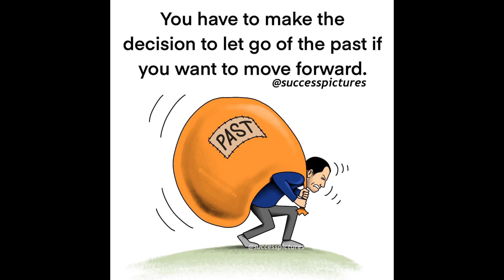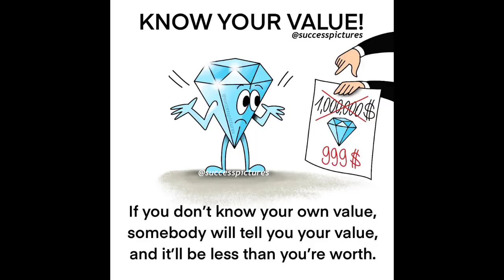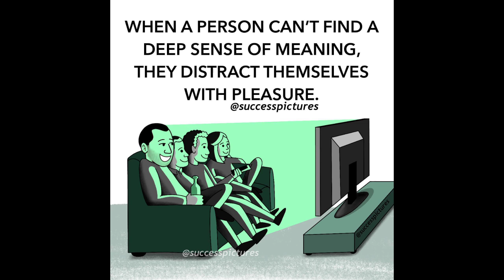Motivational Pictures With Deep Meanings | One Picture Millions Words | Photos With Deep Meaning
Best strong persuasive video - top persuasive pictures with profound significance | one picture million words | helpful and inspirational video

This persuasive video incorporates top strong inspirational pictures with profound significance | one picture millions words | the present miserable reality. This 50 pictures more impressive than words (with profound importance) will motivate you to find lasting success throughout everyday life. This photos express stronger than words. This profound significance pictures are excruciating however evident and propelling.

This video brings a few strong persuasive statements pictures. Utilize these statements to gain proficiency with the propensities that will intensify your own prosperity, and let us in on which one is your number one from the entire video.

We before long transfer an extraordinary video "top 10 inspirational pictures with the profound significance". That video incorporates the world's best 10 inspirational and moving pictures that you should see and peruse. So remark down to this video assuming you need that main 10 best inspirational pictures video prior.